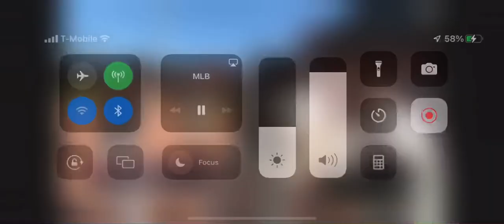Brandon Crawford walks it off